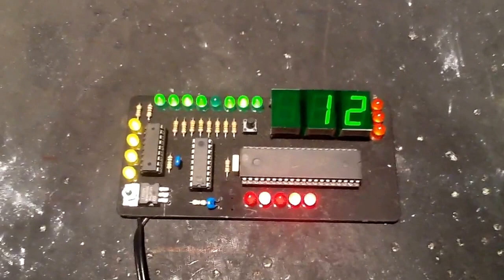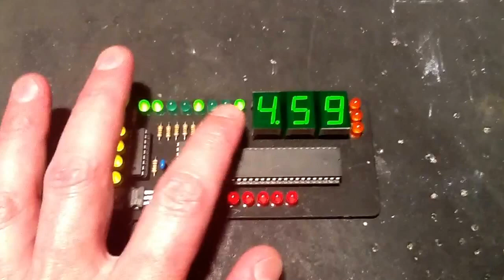FX module for spacesuit wrist controller.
This control module was built for a local production company that were attempting to get funding for a sci-fi short way back in 2003.  It was designed to be part of the wrist console of a space suit and apart from the onboard display and LEDs it also controlled various other functions and lighting on the spacesuit too.
It has several "cues" that represent different stages in the filming.  The first is a display of the astronauts remaining air time.  It starts at 4 hours and 59 minutes and decrements every minute.  The next cue starts from the time displayed and counts down at high speed to indicate sudden pressure loss until it reaches 12 minutes, which is the air capacity of the reserve tanks.  At that point the controller is manually decremented one minute at a time as a significant part of the storyline occurs in his dying minutes.  Finally the display shows a row of flashing bars to indicate oxygen is depleted.
Two of these controllers were built, the other having criminally expensive blue seven segment LED displays in it.  (They were the first commercially available blue LED 7-segment displays.)  The main control is done by a PIC16F627 microcontroller programmed in assembly code (machine code).  It controls a ULN2803 Darlington driver for external loads, some LEDs directly via resistors and an M5450B serial to parallel LED driver with current control.  The LED displays are directly driven and not multiplexed to avoid camera flicker issues.
A fun project that didn't really leave the ground, but did lead into other similar projects like the BBC series Intergalactic Kitchen.